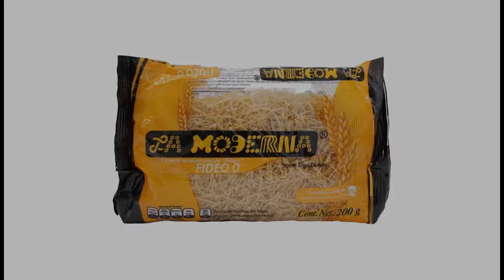Mexican Flag Animation But in Different Ideologies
This video was partly inspirated by this video (NOTE: It wasn't copied, it was just an inspiration for this video, credits: That Mexican YouTuber):
Sources: Google, Wikipedia and Me.
Made in Camtasia 9 (First video using this)